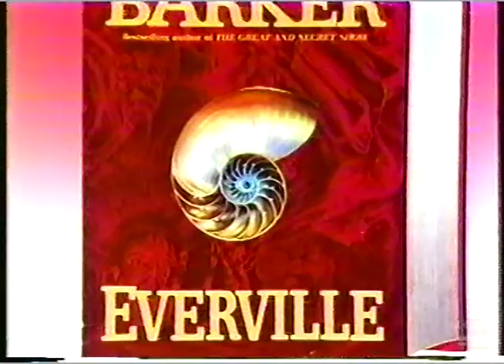Everville by Clive Barker Television Commercial 1994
Everville by Clive Barker television commercial from 1994. A commercial for a book that's not The Bible or Scientology? What has this world come from? I never knew Clive Barker was so young.